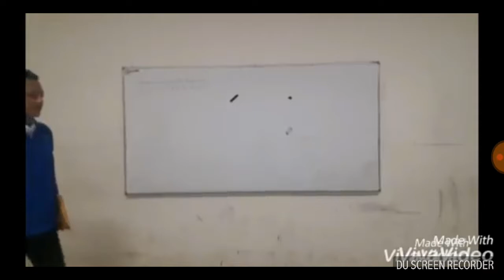UBP Speaks English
Buana perjuangan Karawang University
(Job interview simulation & practice) final Exam.

Computer science program (  TI 17 C )
Name : Joko supriyanto Nim: 1045
              Apepudin             Nim: 1047
Lecturer: Sani Suhardiman, M.Pd